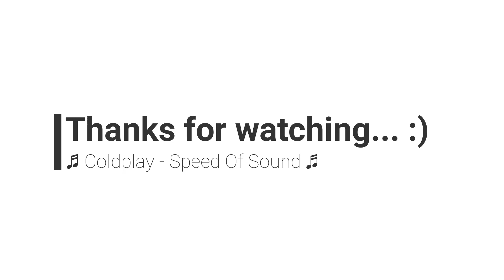Monitoring Penyakit Mulut dan Kuku (PMK) di Lamongan / Blood Sampling on Cattle for FMD Test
Tim PUSVETMA dan Disnakeswan Kab. Lamongan

- Oktober 2022 -